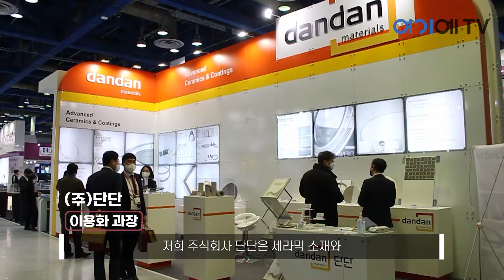[2022 세미콘코리아] 단단 전시인터뷰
주식회사 단단은 세라믹 소재와 세라믹 코팅 사업을 진행하고 있습니다. 반도체, 제철, 기타 일반산업 분야까지 고객의 요구에 맞춰 필요한 환경의 소재 및 코팅 제품을 공급해드립니다.